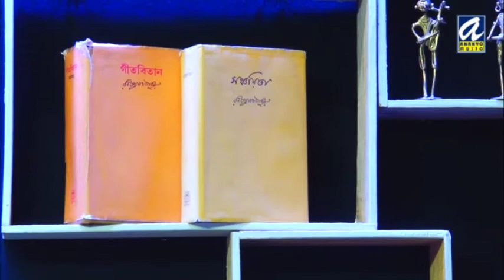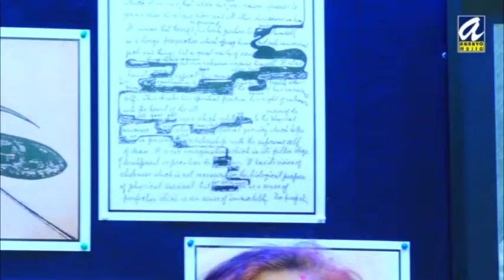Aksh vora surjo tara / Madhuchanda Ghatak / Ananyo Music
Rabindra Sangeet
Courtesy - NABA ROBIKIRAN STUDIO